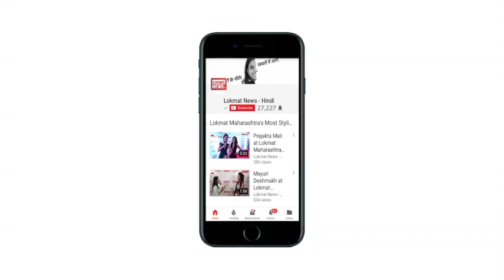National Award जीत चुका एक्टर जिसने Rani Mukerji की नाक में दम कर दिया | Harsh Mayar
Mayar started his career in 2005 when he was only eight years old. He joined Shri Ram Center in Delhi by his uncle Sunil Kumar because his parents were not able to afford the fee of his acting classes. During that time, he played 5–6 stage shows. Afterwards he gave 180 auditions for singing, dancing and acting. He was selected for Chillar Party, but he did not match the role and decided not to work for the film because he cracked his right hand while playing. After a few months when his hand was all right, he got a call for an audition. Initially Mayar showed no interest but his parents convinced him for the audition and he gave it. After one week he received the call and was selected for the film I Am Kalam. The film was shot in Rajasthan in 2009 and he worked with debuting director Nila Madhab Panda, with veteran actor Gulshan Grover and comic actor Pitobash Tripathy. I Am Kalam released on 5 August 2011. Mayar won many international awards for his performance in I Am Kalam. He also won the 58th National Film Award for the best child artist. His next film Jalpari: The Desert Mermaid released in 2012. He has worked in Chaarfutiya Chhokare (1 August 2014) with Soha Ali Khan, in a Bollywood thriller film, written and directed by Manish Harishankar and produced by Sunill Khosla and Vibha Dutta Khosla. The latest upcoming of Harsh is Hichki, with Rani Mukerji.